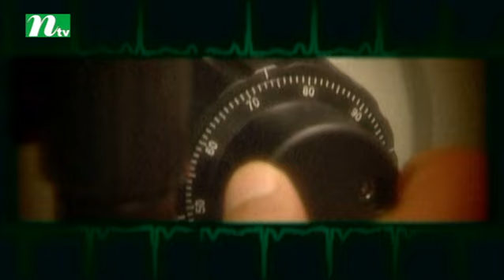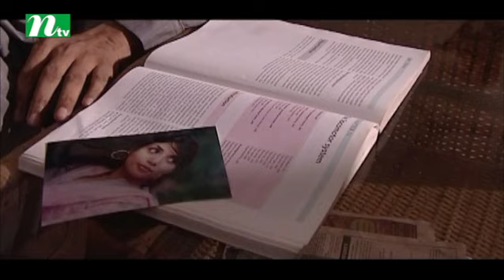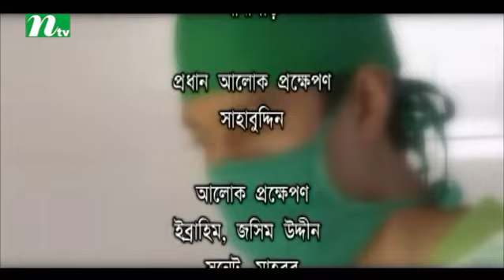Drama Serial Swapnajal | Episode 09 | Prova, Tinni, Srabonti